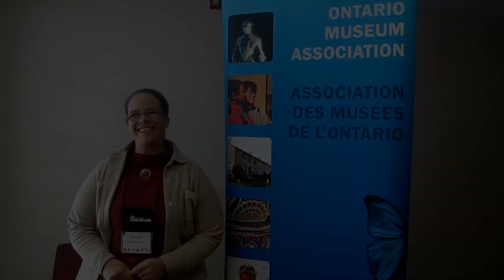Messages from the OMA's 40th Anniversary Conference - Amy Barron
Recorded at the OMA's Annual Conference, "Destination: Museum" in Niagara Falls, on October 17-19, 2012.

Filmed and edited by Kathy Downs.